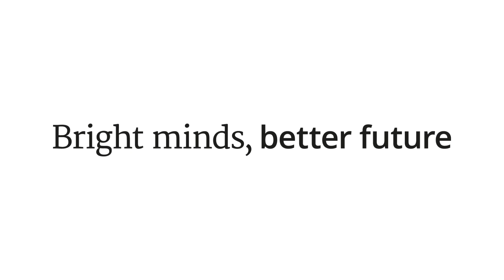Oisín Ryan tells us about his PhD experiences at Utrecht University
What is it like to obtain a PhD at Utrecht University? PhD candidate Oisín Ryan tells us about his experiences.